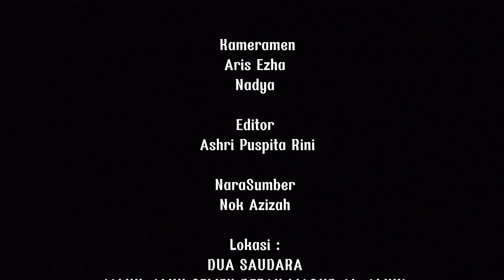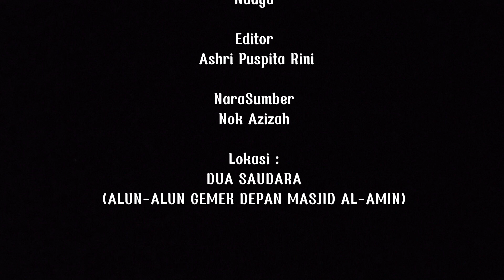TUGAS UTS - WAWANCARA & OBSERVASI PELAKU UMKM DI KEDAI DUA SAUDARA ALUN ALUN GEMEK || HES A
Berikut adalah tugas UTS mata kuliah Kewirausahaan yang berjudul "Wawancara dan Observasi UMKM Kedai Dua Saudara Di Alun-Alun Gemek Kedungwuni-Pekalongan"

Dari Kelas Hukum Ekonomi Syariah A
Kami dari kelompok 3, dengan anggota :
1. Ashri Puspita Rini 1220014
2. Nadya 1220015